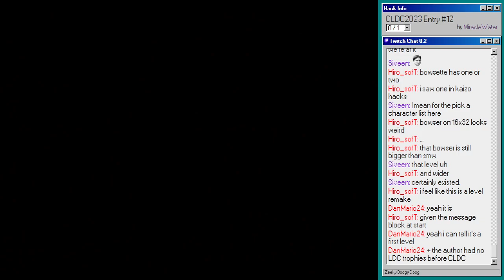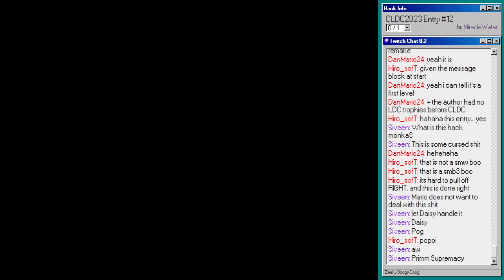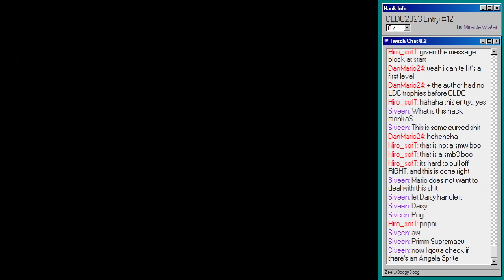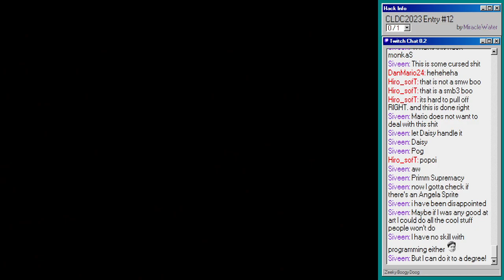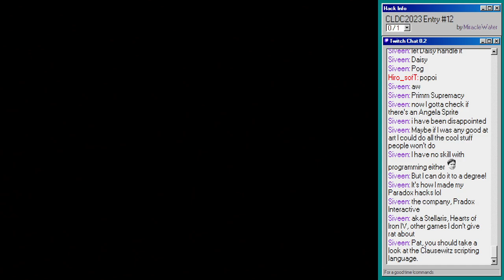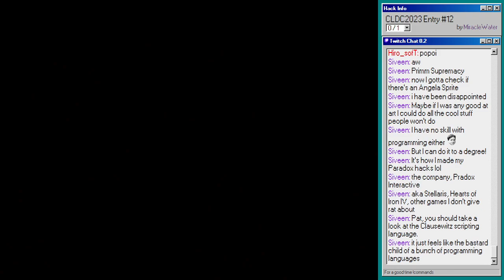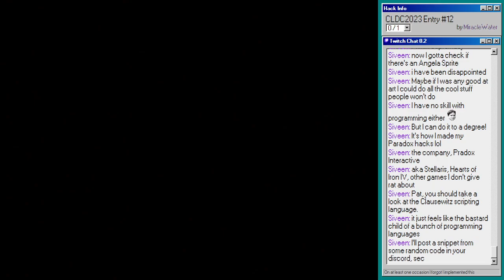"UNSIGHT" by MiracleWater -- CLDC2023 #12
Gives the perfect feeling of an SMB3 Fortress level...with one minor adjustment. Not being able to see sprites in motion is kinda tricky, but with the setups here, it works just fine.
The midway choice is just cruel though. Really well done!

"UNSIGHT" by MiracleWater got 7th!